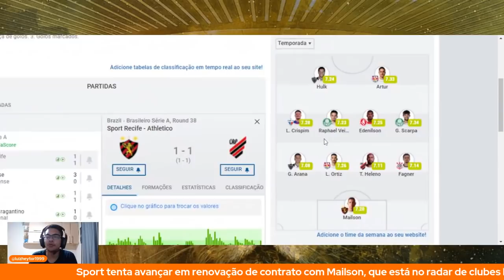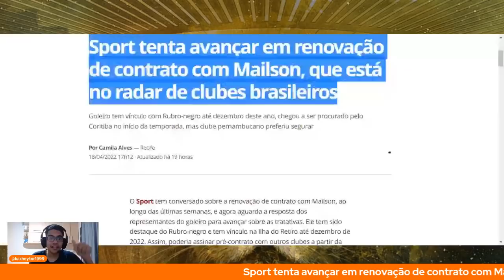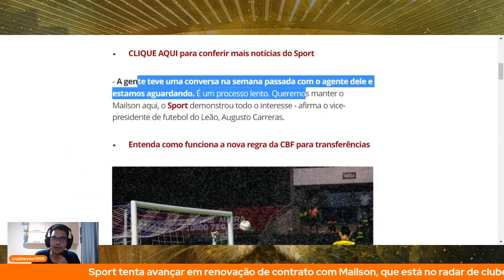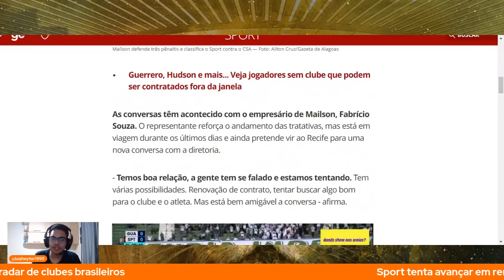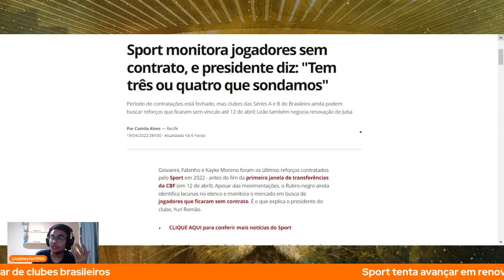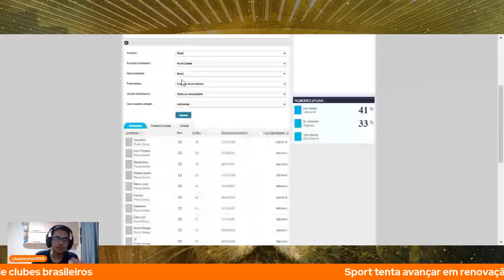SPORT TENTA RENOVAÇÃO DO MELHOR GOLEIRO DO BRASIL HOJE QUE É O MAILSON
Sport tenta avançar em renovação de contrato com Mailson, que está no radar de clubes brasileiros
Goleiro tem vínculo com Rubro-negro até dezembro deste ano, chegou a ser procurado pelo Coritiba no início da temporada, mas clube pernambucano preferiu segurar

Sport monitora jogadores sem contrato, e presidente diz: "Tem três ou quatro que sondamos"
Período de contratações está fechado, mas clubes das Séries A e B do Brasileiro ainda podem buscar reforços que ficaram sem vínculo até 12 de abril; Leão também negocia renovação de Juba